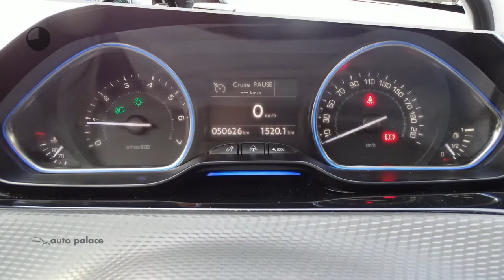Peugeot 2008 1.2 82PK ALLURE | INCLUSIEF TREKHAAK